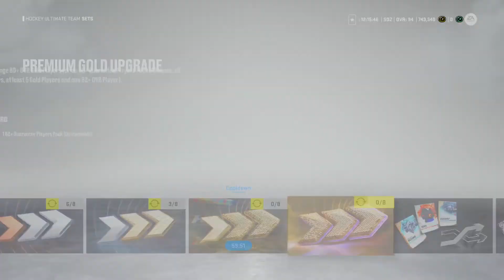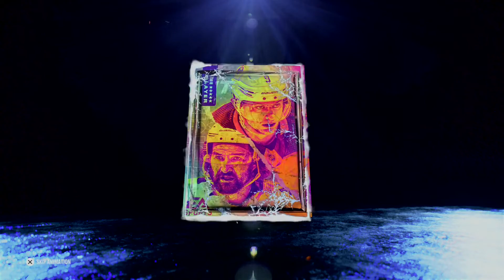*PACK LUCK!* PURPLE PULLS x 7 | RE-ROLL x 3 | ULTIMATE PACKS | NHL 22 HUT PACK OPENING #45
*INSANE PACK LUCK* PLAYOFF PREDICTOR PULL x 3 | STAR OF THE MONTH PULL | TEAM OF THE WEEK PULL x 2 | 16-BIT HEROES PULL | ULTIMATE PACK x 2 | RE-ROLL 82+ GUARANTEE PLAYERS PACK x 3 | NHL PLAYERS PACK | NHL 22 HUT PACK OPENING #45